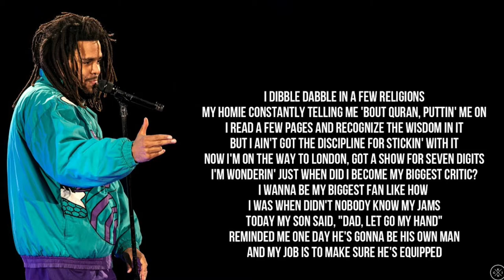How J.Cole pushed Bas out of his comfort zone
What can you learn from Bas and Cole that could help you in your everyday life, let me show you,